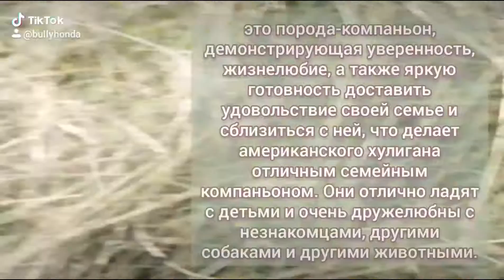Американский булли. Описание породы.